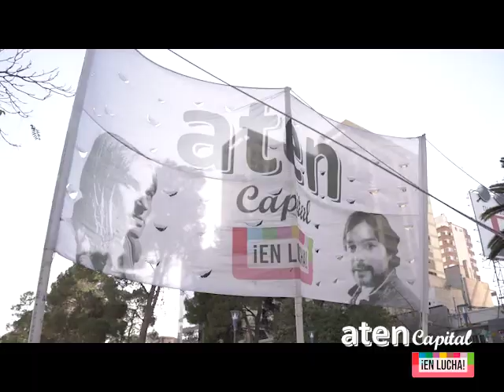Megamarcha: más de 5000 trabajadores de la educación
Más de 5000 trabajadores de la educación marcharon hoy

Con un acatamiento superior al 90% al paro convocado por atenCapital y atenPlottier miles de docentes se manifestaron en las calles.